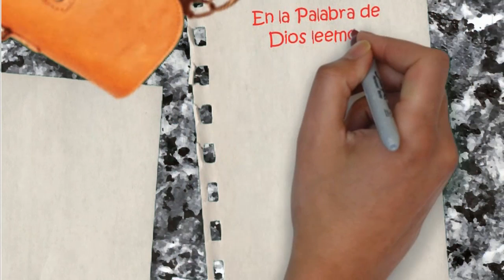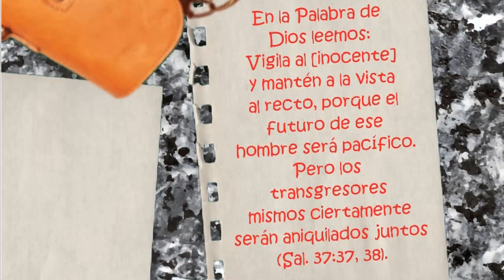TEXTO DIARIO ANIMADO/ 27 de junio de 2017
㋛㋛▓▒░ ▓▒░ ░▒▓Martes 27 de junio. Las cosas anteriores han pasado (Rev. 21:4).㋛Examinando las Escrituras 2017▓▒░ ▓▒░ ░▒▓ ㋛㋛ANIMACIÓN ESTILO PIZARRA ANIMADA.
Jehová ama a sus siervos y quiere lo mejor para ellos. La Biblia asegura que “limpiará toda lágrima de sus ojos, y la muerte no será más, ni existirá ya más lamento ni clamor ni dolor”. ¡Qué futuro tan maravilloso les espera a quienes reconocen la autoridad del Creador y lo obedecen! En la Palabra de Dios leemos: “Vigila al [inocente] y mantén a la vista al recto, porque el futuro de ese hombre será pacífico. Pero los transgresores mismos ciertamente serán aniquilados juntos” (Sal. 37:37, 38). El inocente es todo el que llega a conocer a Jehová y a Jesús, y obedece los mandatos de la Biblia (Juan 17:3). Esa persona se toma muy en serio las palabras de 1 Juan 2:17, que dice: “El mundo va pasando, y también su deseo, pero el que hace la voluntad de Dios permanece para siempre”. En vista de que el fin está cada vez más cerca, es urgente que confiemos en Jehová y andemos en sus caminos (Sal. 37:34). w15 15/11 3:11, 12